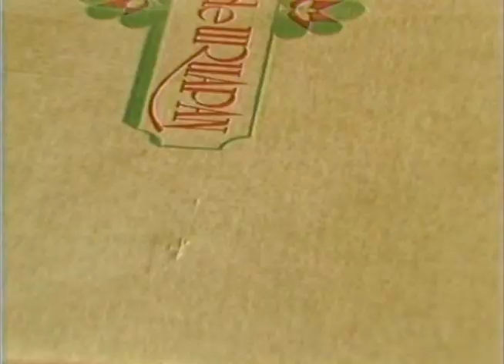126 Invernadero y Flores 5 Agro México 1980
Invernadero y Flores 5 Agro México en los años 1980

En los años 1970 y 1980 la SAGARPA mando a documentar el campo mexicano así como sus zonas pesqueras con el fin de tener un documento, histórico y conocer las necesidades del agro Mexicano en su momento,  aquí esta documentación que se realizó a lo largo de toda la república Mexicana en ese tiempo.

En México existen cerca de 200 productos agrícolas que son cultivados dentro del país, entre los más destacados por su importancia en el consumo se encuentran el maíz, frijol, trigo, arroz, sorgo, caña de azúcar, tomate, chile y las oleaginosas por la alta producción de aceites derivados de sus semillas.